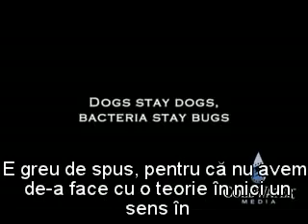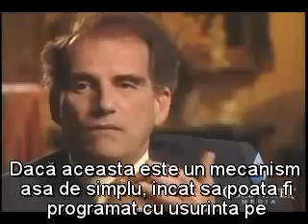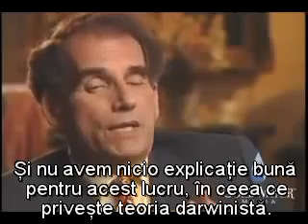David Berlinski - Ce este in neregula cu evolutionismul?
Subtitrat in limba romana.
For any issue or question related to copyright, please send a message via video comments, or email at and the video is removed, at least until clarification. Thank you.